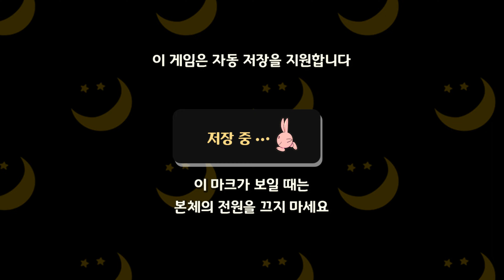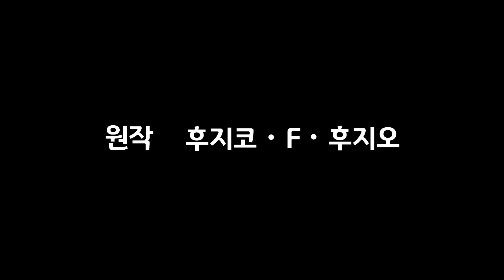Ryujinx Doraemon Chronicle of the Moon Exploration